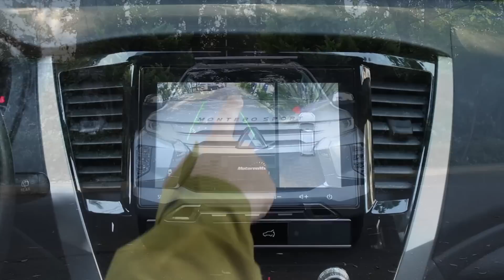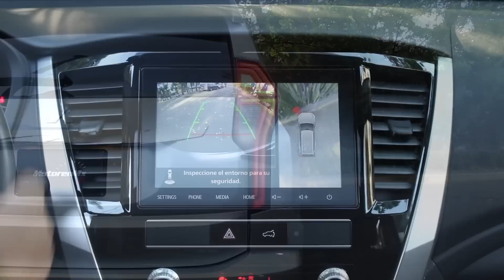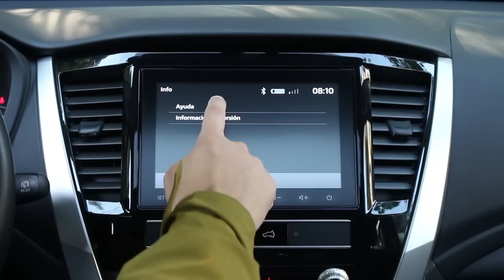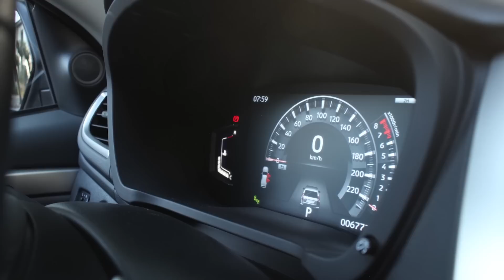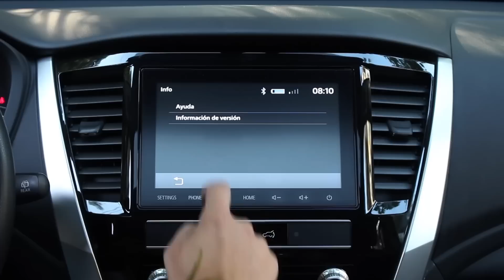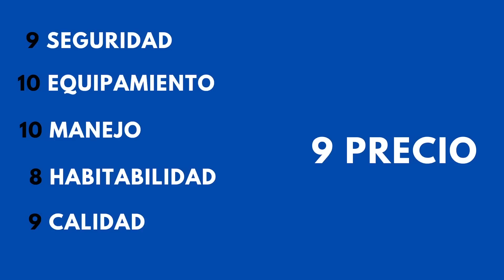Mitsubishi Montero Sport 2021 | Recibió la actualización correcta | Motoren Mx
Estuvimos tras el volante de la renovada Mitsubishi Montero Sport 2021. ¡Acompáñanos a conocerla!